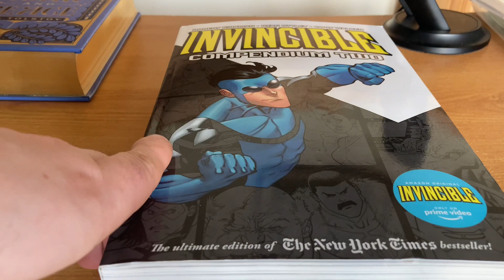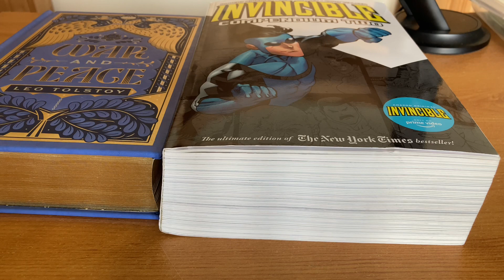Tried reading war and peace for march of the mammoth’s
First time participating in March of the mammoth’s.